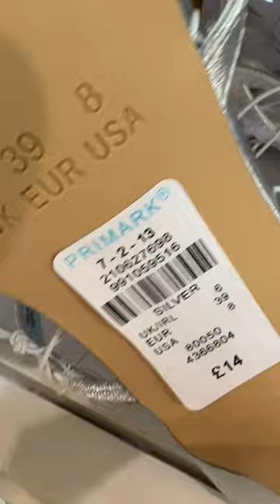Primark Ladies Latest Silver Shoes Heel - March | 2023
Women's Silver Shoes in Primark Penneys @FaraLopez